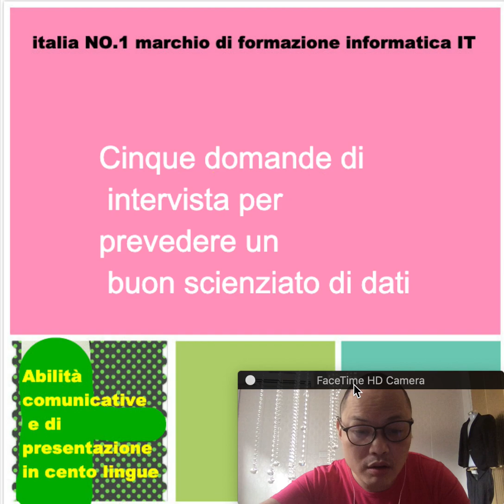Italia Conoscenza del computer Formazione IT primo marchio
Gli ultimi abiti di moda solo per le donne più sexy e intelligenti e gli uomini belli!

Le donne belle, intelligenti e sexy si iscrivono gratuitamente oggi. cheapeasylife.xyz